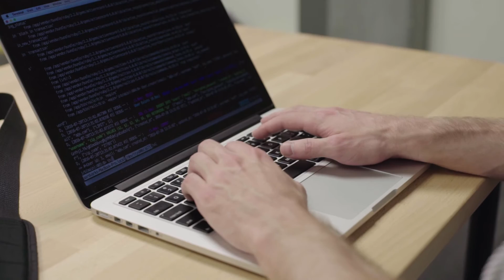What is The Iron Yard?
The Iron Yard started in 2013 and quickly became a national-level code school. Every day, we teach people about computer programming. Whether they are just learning what computer programming is, or whether they want to dive into software development and launch a new career, we have a variety of courses that help them accomplish their goals.